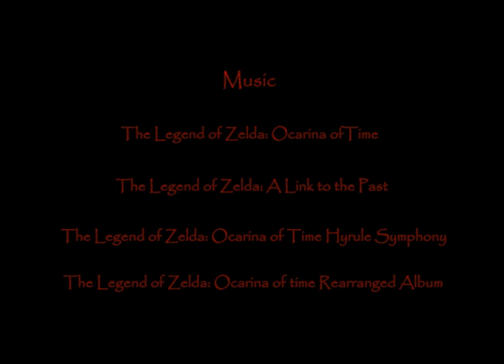Story Time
Stop motion animstion. My final project for my Animation Class.